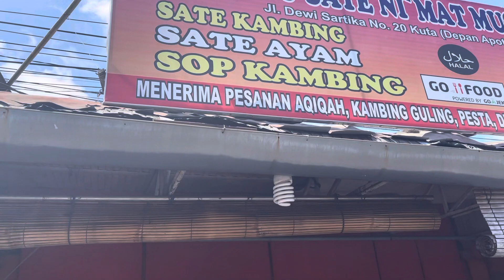Local Balis Lunch👍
Bali stlye Yakitori